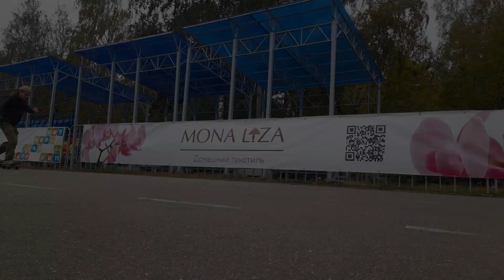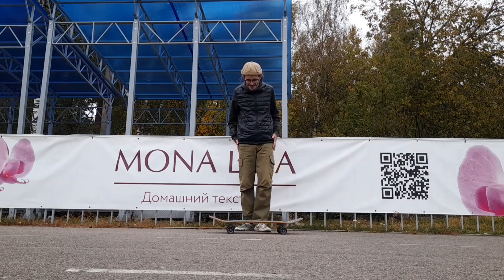Влог🎙. Новая доска 🛹, меняю размер. Тест-обкатка. Поехали 🏁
Пройдусь по стаффу:
Подвески Independent бу норм; бушинги 100а mini logo; подкладки Independed; колеса RoundHouse 58mm 95a; доска 8" от чего там... а, Thank you.
Что еще, шкура не помню какая со скидкой из Траектории мелкозернистая, зашкуренная мной для гладкости, плашки (защита тейлов) из Али, шурупы для них сквозные с гнездами, а, подшипники Independent со скидок на развес, мои же бу, снял с предыдущих колес, откатали успешно летний сезон. 💥💫